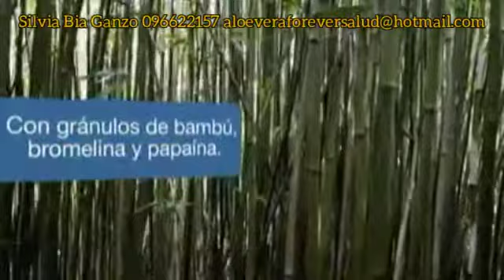23 de junio de 2020